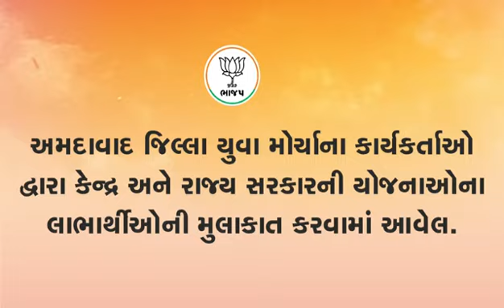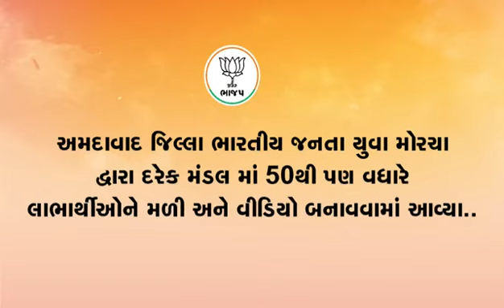અમદાવાદ-જિલ્લા યુવા કાર્યકર્તાઓ દ્વારા કેન્દ્ર અને રાજ્ય સરકારની યોજનાના લાભાર્થીઓની મુલાકાત કરાઇ ad